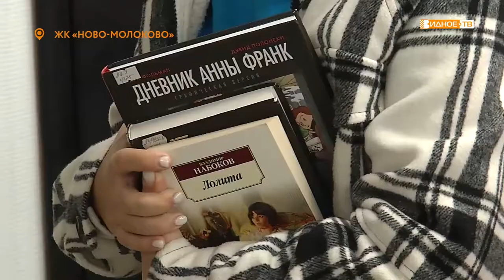НА НОВОМ МЕСТЕ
Библиотека в жилом комплексе «Новомолоково» переехала в новое помещение. Культурное учреждение существует в микрорайоне с 2016 года и за все это время меняло месторасположение несколько раз.